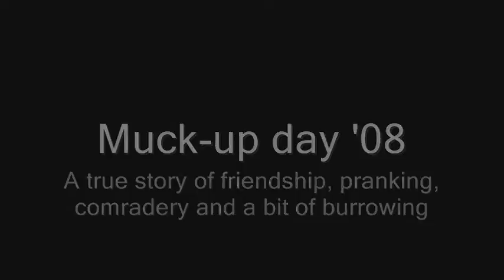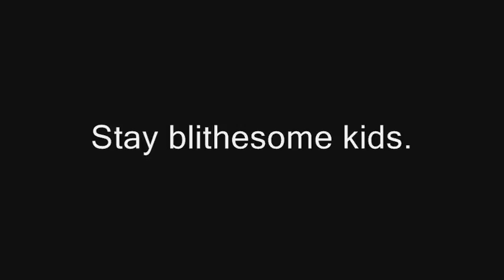Muck-up Day: A truly blithesome tale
muck up day 2008
A blindman films publication